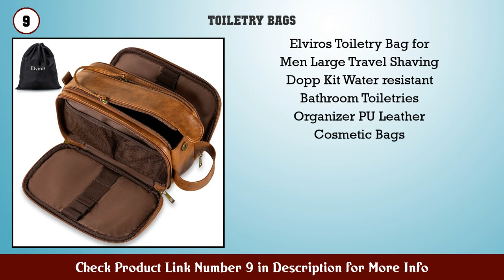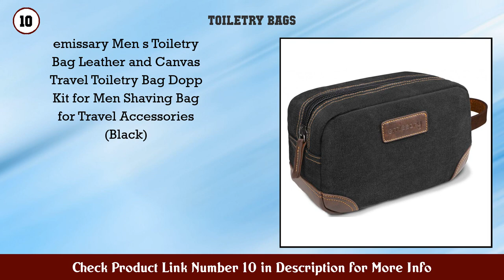Top 10 Toiletry Bags to buy in USA 2021 | Price & Review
Best Toiletry Bags to buy in U.S.A

Find the links below to buy these products:

1. BAGSMART Toiletry Bag Travel Bag with Hanging Hook...

2. Toiletry Bag for Men BAGSMART Travel Toiletry Orga...

3. Toiletry Bag WDLHQC Travel Hanging Makeup Bag Wate...

4. Mossio Hanging Toiletry Bag Large Cosmetic Makeup...

5. Clear Toiletry Bag Packism 3 Pack TSA Approved Toi...

6. Hanging Travel Toiletry Bag for Men and Women L...

7. Pantheon Men s Toiletry Bag Toiletry Organizer Was...

8. Hanging Travel Toiletry Bag Large Capacity Cosmeti...

9. Elviros Toiletry Bag for Men Large Travel Shaving...

10. emissary Men s Toiletry Bag Leather and Canvas Tra...

11. Amazon Basics Hanging Travel Toiletry Bag Organize...

12. Premium Hanging Travel Toiletry Bag for Women and...

13. Hanging Toiletry Bag BAGSMART Travel Toiletry Orga...

14. NISHEL 4 Sections Hanging Travel Toiletry Bag Orga...

15. Toiletry Bag WDLHQC Hanging Travel Toiletries Bag...

Content of this Video:
10 best products to buy Toiletry Bags U.S.A

Top rated Toiletry Bags in U.S.A